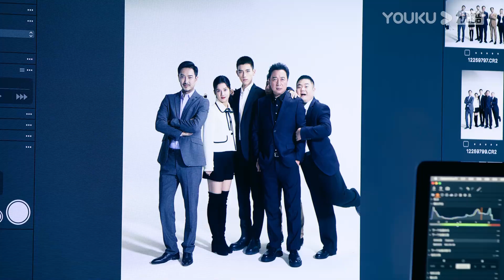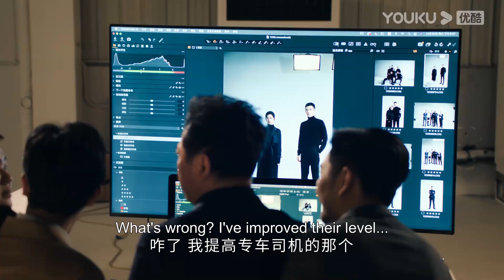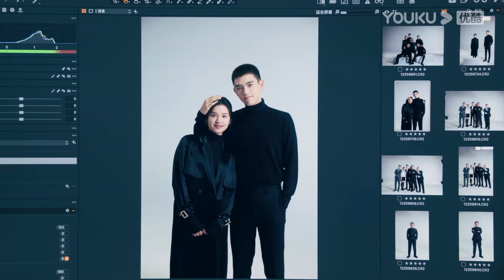陳飛宇和灰姑娘感情逐漸升溫，他們一起去拍結婚照！💓中國電視劇